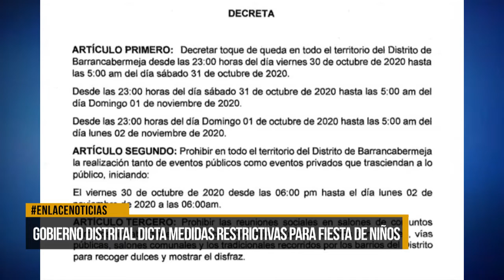Gobierno Distrital dicta medidas para el día de los niños